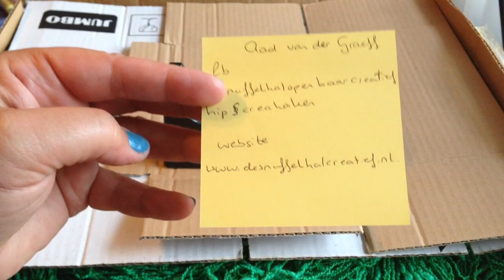Unbox borduurgaren en wol van meneer Aad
Gesponsord door:

Dhr Aad van de Graaf

facebookgroep: De snuffelhal creatief openbaar
facebookgroep: Hip&Crea haken

8 September 2015

Vandaag - 8 September 2015 - heb ik van Dhr. Aad van der Graaf sponsoring ( borduurgaren) ontvangen om mijn tutorials voor naamarmbanden te kunnen uitbreiden

Ook heb ik sponsoring ( veel wol)  mogen ontvangen voor de kerstmarkt van een lagere school

Bekijk het filmpje aub en bij deze bedank ik meneer Aad zoals hij op Facebook groepen wordt genoemd enorm voor zijn gulle sponsoring!

p.s Geef in een reactie hieronder aub aan als je een tip hebt voor het garen wat ik ervan kan maken